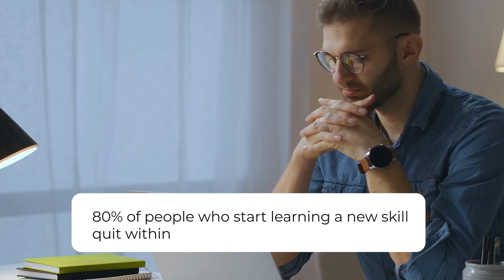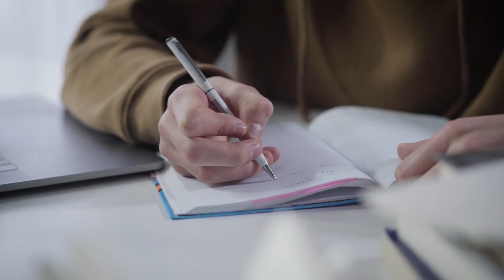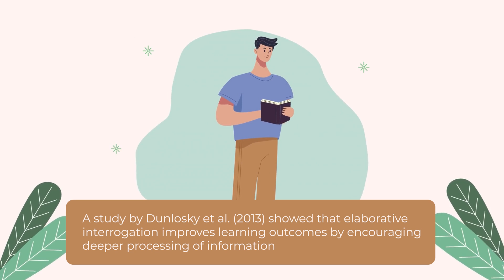Why You Can't Stick to Learning New Technical Things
Struggling to stick with your technical learning journey? You're not alone! In this video, we'll explore the science-backed strategies that can help you break the cycle of quitting and achieve your learning goals.

📈 Did you know that over 80% of people who start learning a new skill quit within the first three months? It's a shocking statistic, but it doesn't have to be your reality. Join me as we dive into the importance of perseverance in technical learning and discover the techniques that can keep you motivated and on track.

🧠 We'll cover the top 3 lesser-known but highly effective techniques backed by scientific research!

💡 Throughout the video, we'll explore the science behind each technique and provide practical examples of how to apply them in your own learning journey. Whether you're a beginner or an experienced learner, these strategies will help you overcome obstacles, maintain motivation, and achieve your technical learning goals.

🎓 Learning new technical skills is more important than ever in today's rapidly evolving world. By mastering the art of persistence and implementing these proven techniques, you'll be well on your way to success. Get ready to embrace the challenge, celebrate your progress, and unlock your full learning potential!